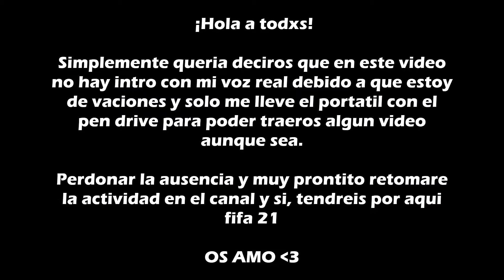Partido competitivo clubes pro fifa 20 - Top paradas vs Espanyol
Espero que disfruteis de este partido competitivo clubes pro fifa 20 de las mejores paradas y la que le metemos al Español de Cornella
A gozarlo!